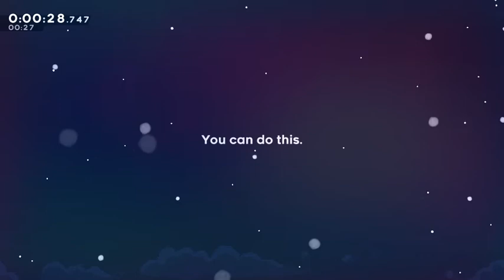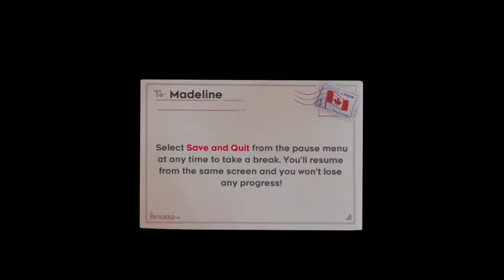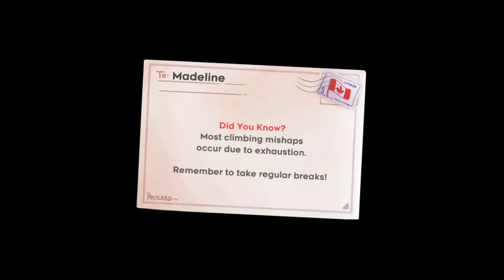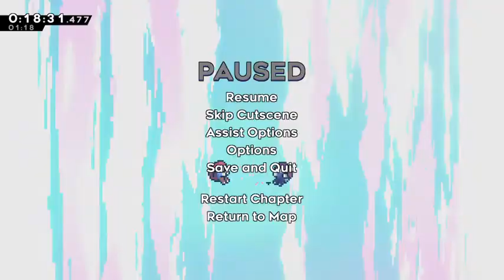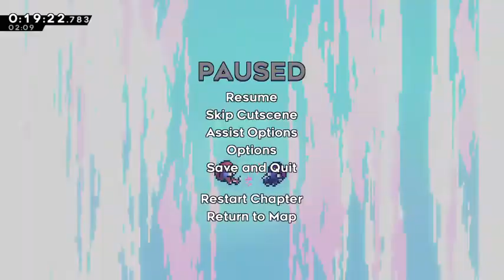Celeste assist mode true ending speedrun(37:44.884)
Very good run considering i wasted a minute from going to core realising i didnt have enough hearts and going back to get them. Sub 36 will be my goal but ill have to get a good any% to get that asgiabgabsgdiabsg4i.